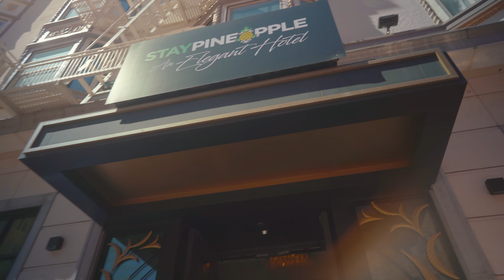Hands down the BEST concert experience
This is the best concert Ive ever been to so far! Its not just a concert, its an experience. Nothing compares to being there but this is as close as it gets.